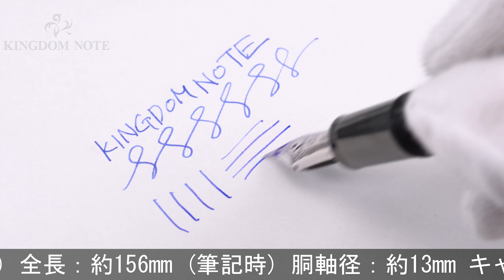SAILOR セーラー 万年筆 プロフィット FL 中字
ペン先にキズ、その他外観は程度良好。首軸に金属を使用する事により、長時間筆記にも疲れにくいバランスを実現したモデル。

本体材質：樹脂、真鍮
ペン先材質：21金
字幅：中字
機構：カートリッジ、コンバーター両用式
全長：約156mm (筆記時)
胴軸径：約13mm
キャップ径：約16mm (クリップ除く)
最大径：約18mm (クリップ含む)
重さ：約26g
付属品：なし